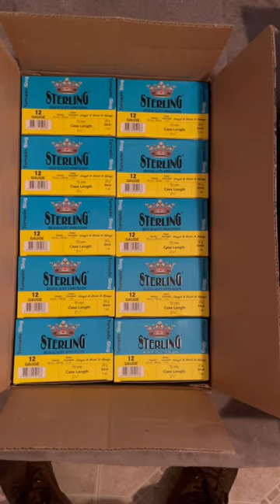Unboxing 400 rounds of sterling 12 gauge slugs